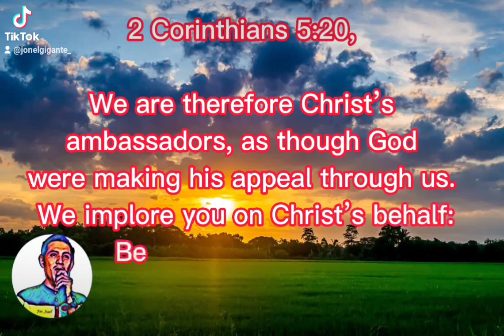2 CORINTHIANS 5:20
daily devotions
audio bible
audio bible verse
bible verse
shorts
short video
short clips
short audio bible verse
Jedidiah song
2 CORINTHIANS 5:20